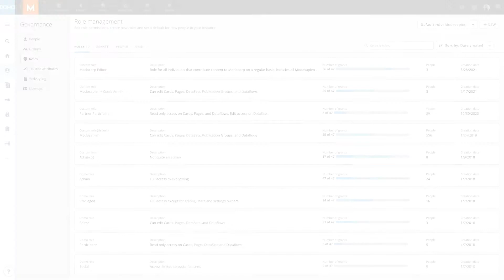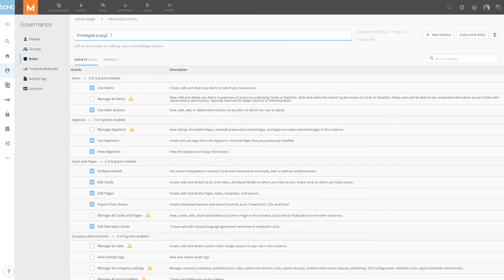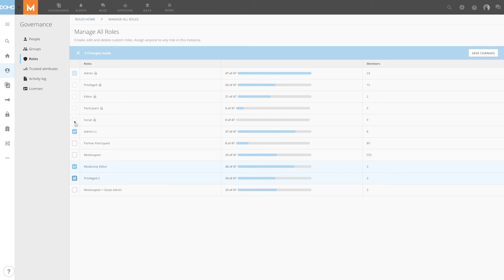Role Management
Discover how to create and manage custom security roles, giving you more flexibility in assigning access to Domo's features.